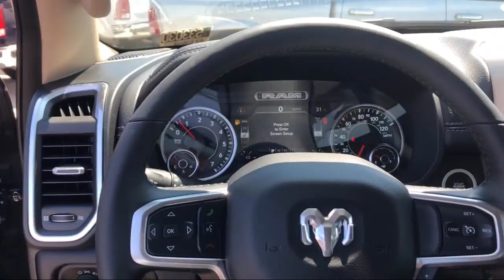2019 Ram 1500 Laramie Elk Grove Sacramento Roseville Folsom Rocklin